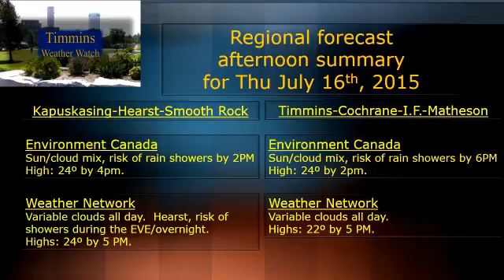Thu July 16 2015 AM morning report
Variable clouds.  High pressure over the Ottawa Valley combines with a low over Manitoba to produce a steady southerly flow.